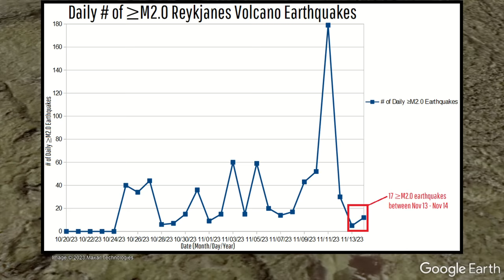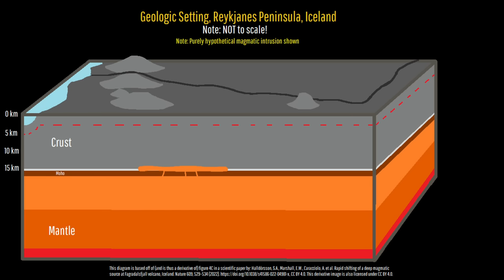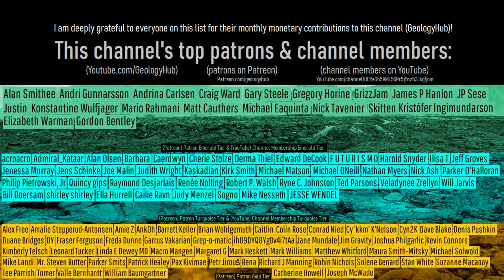Iceland Volcano Update; Volcanic Gas Detected in Town, Grindavik Evacuated Again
In Iceland, volcanic gas was detected in the town of Grindavik, causing it to be evacuated again. Additionally, we now know the rate of intruding magma causing the ongoing unrest, and it is a fairly high figure when compared to other intrusions since the beginning of 2020 on the peninsula. Meanwhile, a complete drone ban was recently put into effect across a fairly large area surrounding and to the north of Grindavik. This video will analyze the last 24 hours at the Reykjanes volcano and theorize what exactly is occurring at depth from the perspective of a geologist.

Thumbnail Photo Credit: This work "IcelandCrackImg3", is a derivative of a photo (resized, cropped, text overlay, overlaid with GeologyHub made graphics (the image border & the GeologyHub logo)) from "IMG_1403", by: QC, qc, 2014, Posted on Flickr, Flickr account CC BY 2.0. "IcelandCrackImg3" is used & licensed under CC BY 2.0 by Youtube.com/GeologyHub

Note: This video's thumbnail image does not display a recently formed crack produced by the Reykjanes volcano, and does not picture a section of Grindavik, or a crack within the town of Grindavik.

Sources/Citations:
[2] Halldórsson, S.A., Marshall, E.W., Caracciolo, A. et al. Rapid shifting of a deep magmatic source at Fagradalsfjall volcano, Iceland. Nature 609, 529–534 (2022).

0:00 Volcanic Gas Detected
1:19 Magma Influx Rate
2:08 Lower Rate of Earthquakes
3:52 Drone Ban + Road Closures